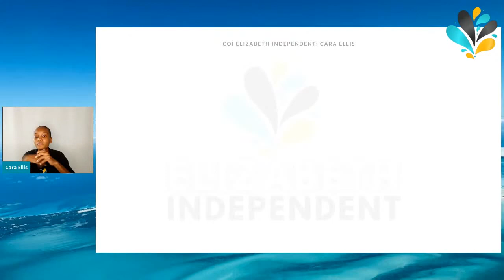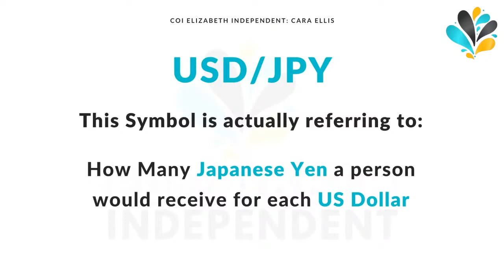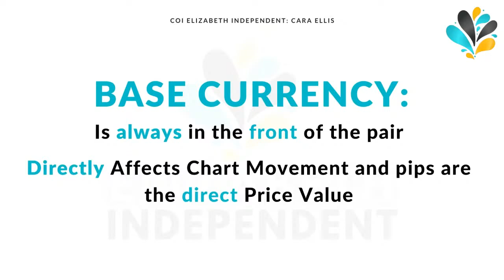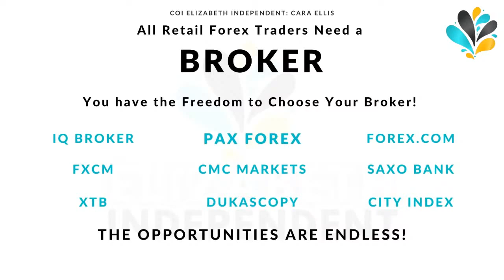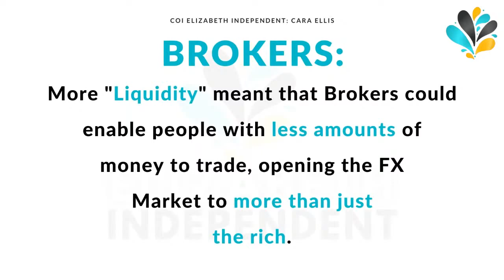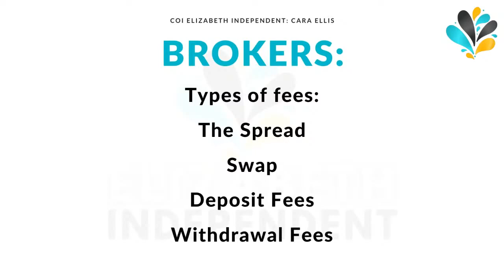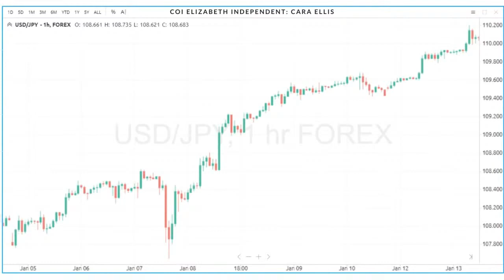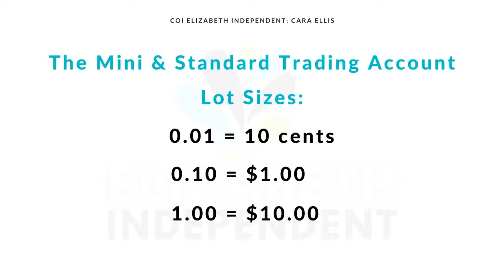Elizabeth Forex Lesson 2: How does The Forex Market Work?